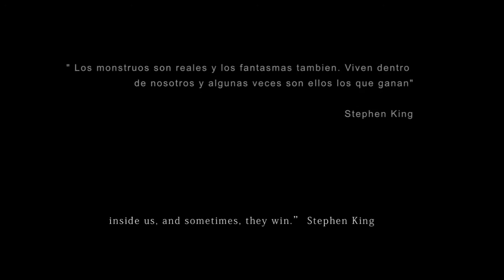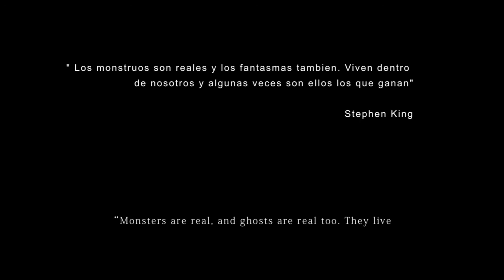R.E.M.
Después del divorcio con su esposa, un joven abogado con problemas de depresión, Sebastián, vuelve a la casa donde vivió con su madre en su infancia. Conociendo los planes de su ex-esposa de dejar el país con su nueva pareja, y llevarse a su única hija con ella, el hombre decide apelar la custodia de la niña. Consciente de su condición y de lo que está en juego, Sebastián decide dejar la droga y luchar contra la única enfermedad, detonando así una serie de visiones y sueños relacionados con la muerte de su madre hace años, en esta misma Casa.

Director:
Sergio Ruvalcaba

Productor:
Daniel Magaña

Guion:
Sergio Ruvalcaba

Cast:
Javier Rodríguez/ Melissa Janaí/ Yojat Okamoto

Tipo De Proyecto:
Cortometraje

Duración:
41:53 min

País:
México

Lugar de Filmación:
México

Idioma:
Español

Género:
Horror

Categoría:
Ficción

Relación de Aspecto:
16:9

Film Color:
Color

Formato:
HDV